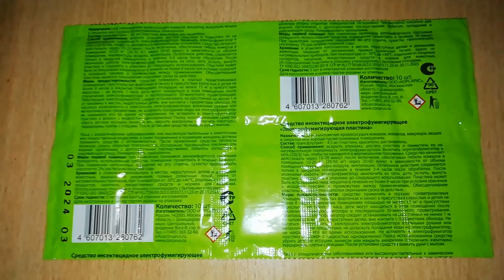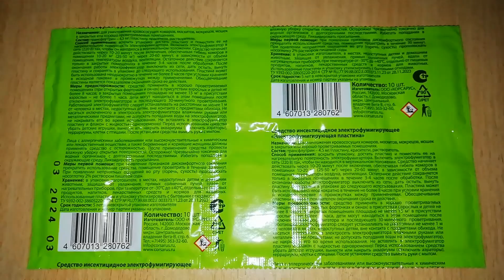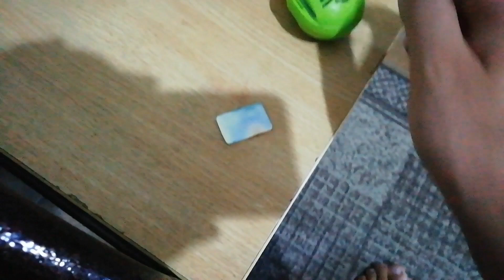Как сэкономить пластину на полторы ночи? Какой фумигатор лучше?